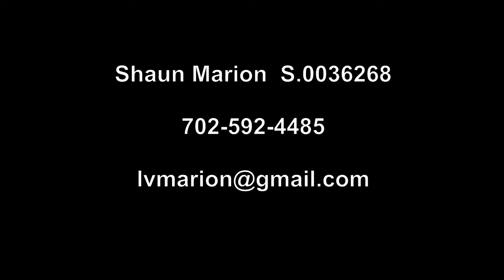Las Vegas Living and Real Estate News....Goodbye 2021!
The 2021 Real Estate Memorial Episode! On Today's show we will be talking about what things in Real Estate we are putting to rest as we move into 2022.

00:00 Intro
00:55 Our Guest Tiana
01:18 Our Guest Shaun
02:30 Current Las Vegas Market Stats, When Will We Have More Homes for Sale?
05:20 Low Interest Rates. BYE!
07:44 Zillow Offers. BYE!
10:32 High Unemployment. BYE!
12:42 Commute to Work and Remote Learning. BYE!
19:50 Buyer Love Letters. BYE!
23:17 Single Family Homes under 300,000. BYE!
26:28 California Taxes. BYE!
28:38 Rental Moratorium. BYE!
32:00 Forbearance. BYE!
35:40 Foreclosures. BYE!
38:23 Hopes of a Market Crash. BYE!
41:36 90 Hour Pre-Licensing. BYE!
44:10 Paying for Real Estate School...BYE!
47:00 Low Gas Prices. BYE!
48:25 Crime Data...BYE!
51:56 Sentri Lock Key Cards. BYE!
54:10 MLS Areas. BYE!
56:23 Loan Limits. BYE!
58:00 Wishlist.
1:00:12 End of Show. End of Year!

Tiana Carroll
s.0178943

Shaun Marion
S.0036268

Trish Williams Team
Keller Williams Realty The Marketplace
s.0175530
Each Office Is Independently Owned and Operated!